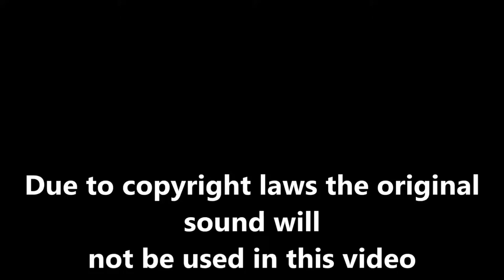Fort Jackson SC Family day March 9th 2016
My niece, the day before graduation.